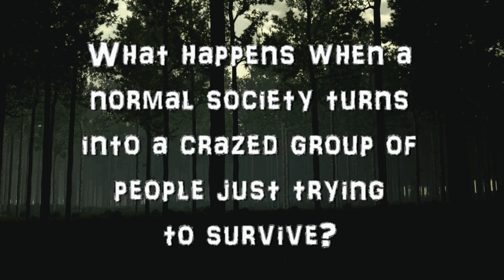RISE UP Movie Trailer (DNOW 2017)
Spiritual Parody of The Walking Dead